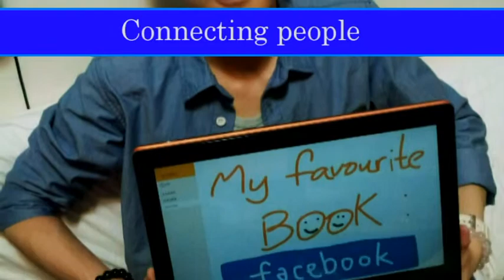The digital lives of students today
Our impressions of digital media in our lives